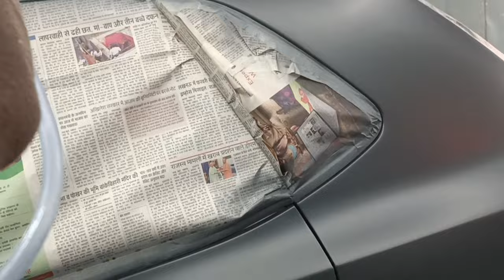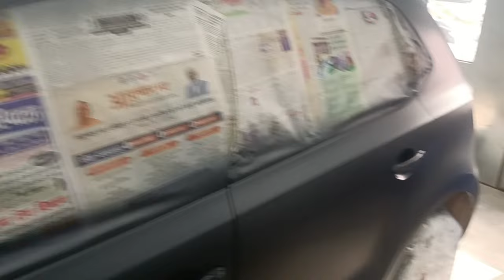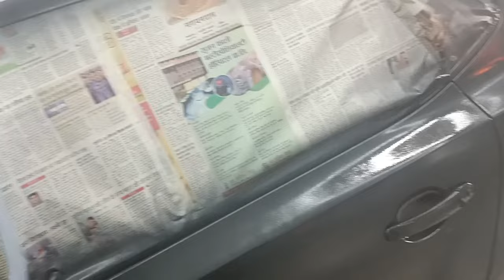Volkswagen Polo Black Color Repaint Fully Customize Shining Black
Volkswagen repaint Black Color.
In this video I have repaint polo car black color. Car have much and more dent on their body and I have removed all the dents of polo car body this is take much and more time. Firstly I have repair all the dents of the car body after that i have repaint polo car with shining black color in vacuum paint system. After completing paint it's looking good shining and perfect.

Naseem Motors WorkShop.
Near Central Jail Shivpur Varanasi Uttar Pradesh.